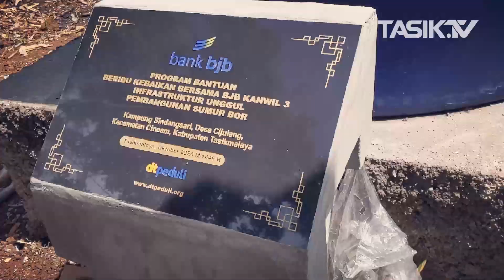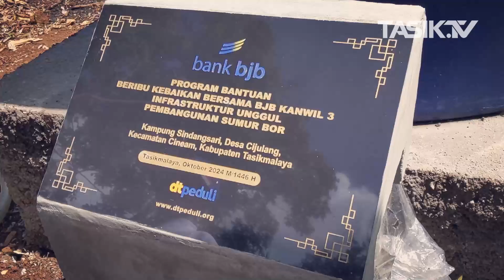Bank BJB dan DT Peduli Wujudkan Impian, Air Mengalir di Sindangsari Setelah Puluhan Tahun Penantian